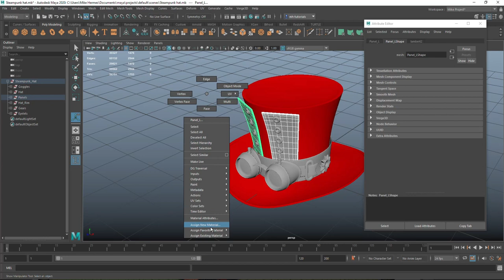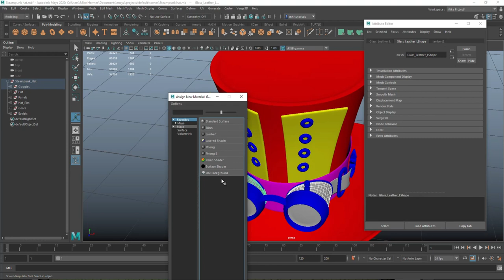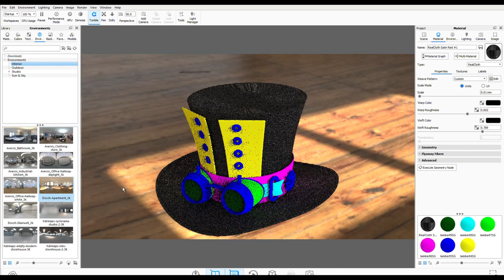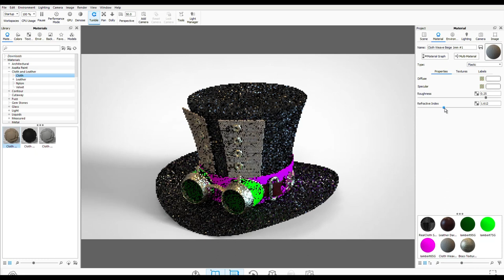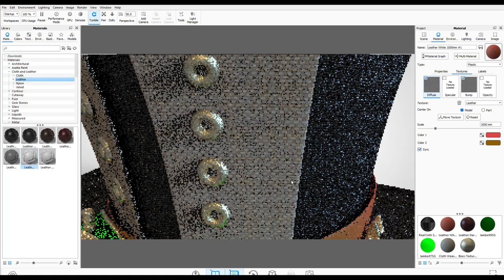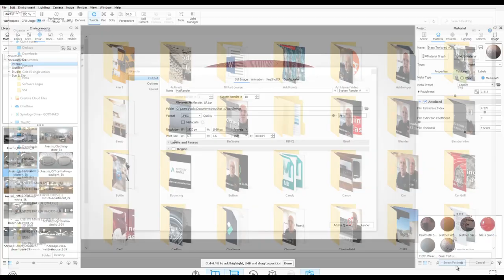Texturing our STEAMPUNK hat in Keyshot 10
In this video we are going to texture our SteamPunk hat in Keyshot 10

Zane Murray
James Ritossa
Jamie
Dylan Void
Steven Michael Peterson Studios
Simon Latouche
Garry Cleaver - Hero level Channel member

MH Tutorials
The Netherlands

SOCIAL MEDIA